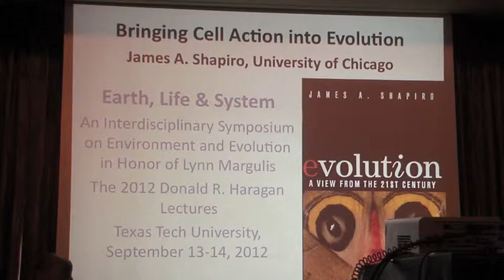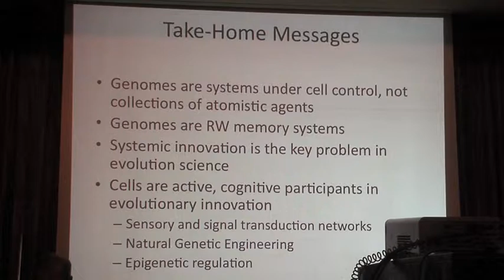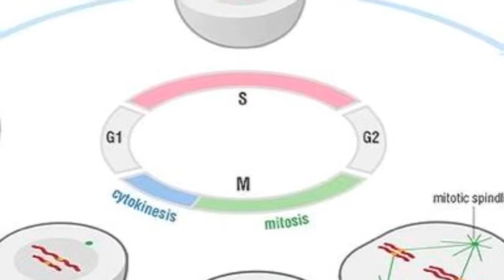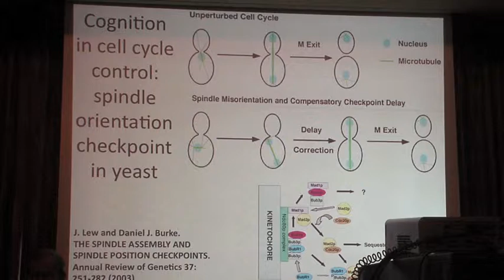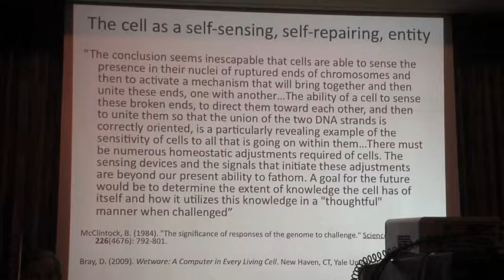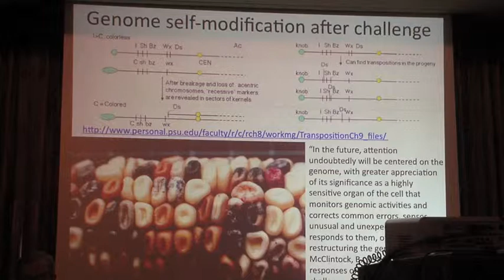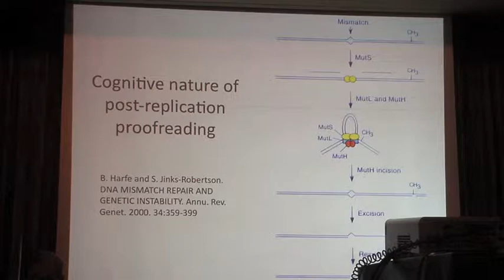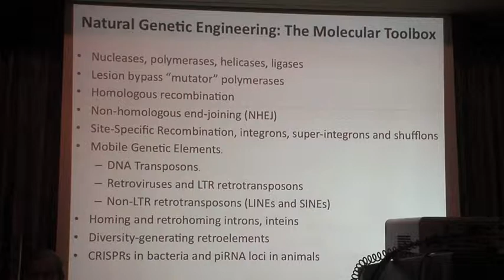Earth, Life and System Symposium: James Shapiro Lecture (1/2)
"Bringing Cell Action into Evolution" pt I